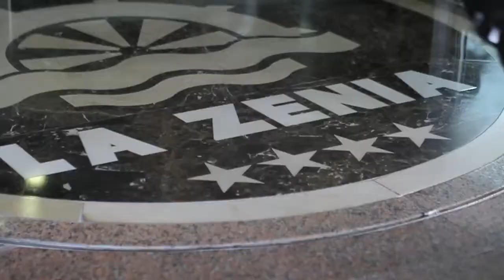Alicante | Hotel Servigroup La Zenia | Orihuela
Juan Martinez Garcia Vacaciones Lugar ideal para descanso,es una nueva dimensión, finísima arena que nos recuerda a las del Caribe.hotel maravilloso en enclave excepcional.